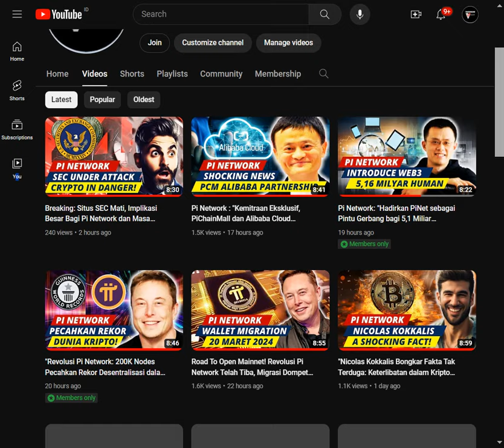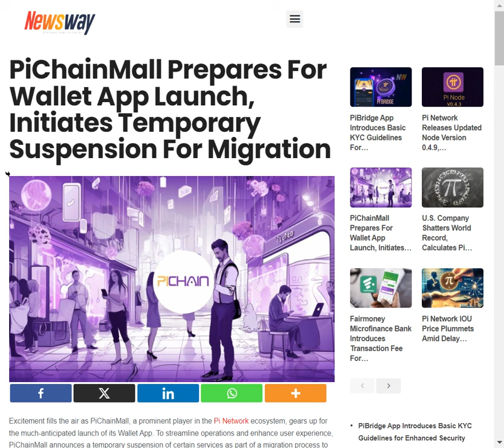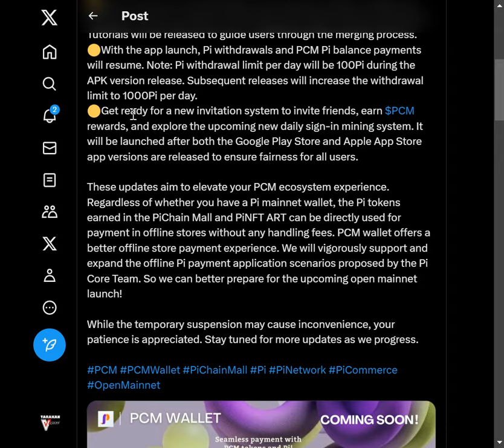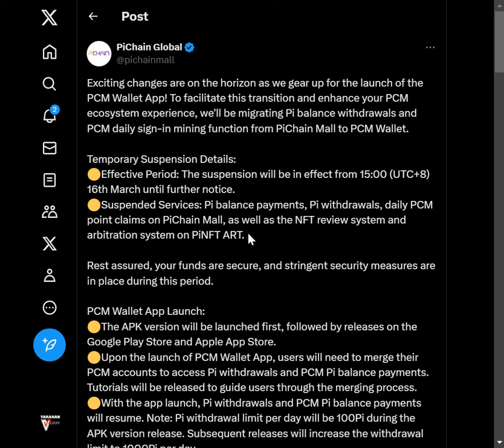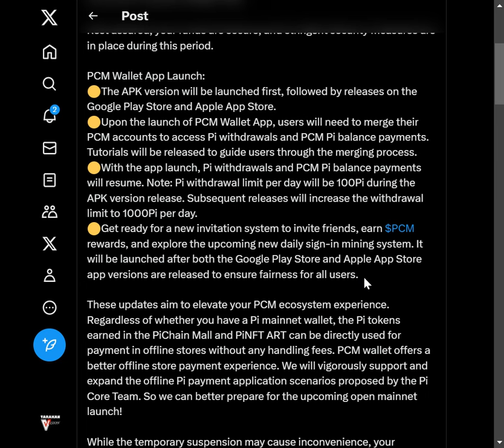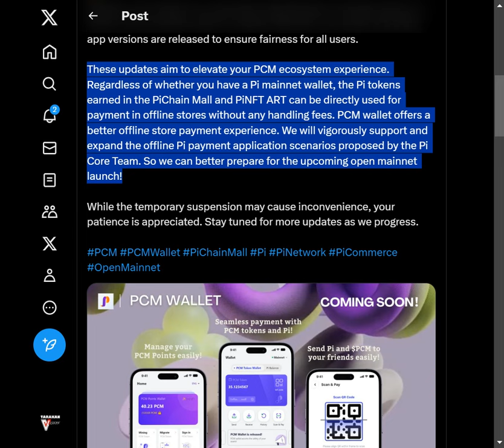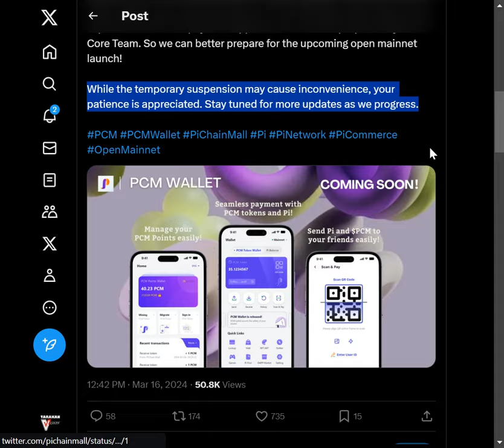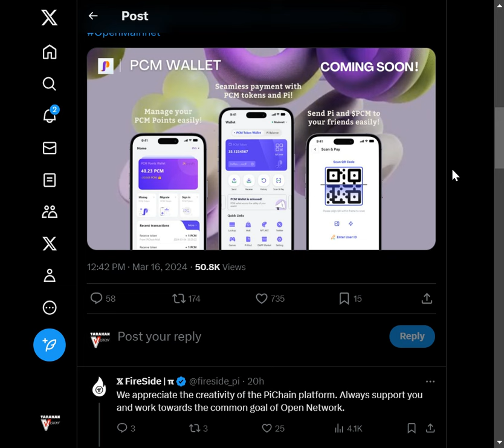PiChainMall Menggebrak Dunia Crypto: PCM Wallet Siap Meluncur untuk Open Mainnet Pi Network!